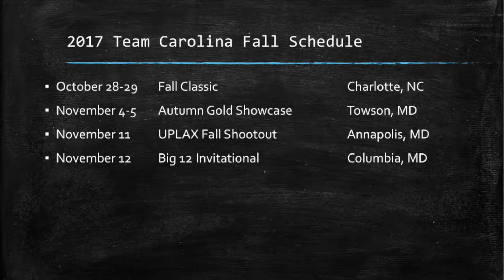Zachary Terry-2020 Uncommitted-Fall 2017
Zachary Terry-#24 Team Carolina Elite 2020/21- Fall 2017 Lacrosse Highlight Video